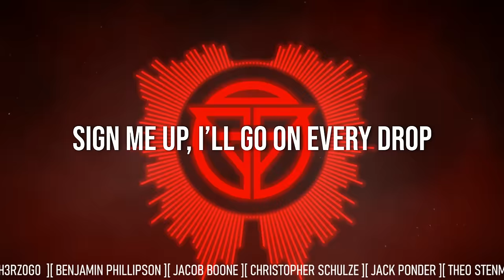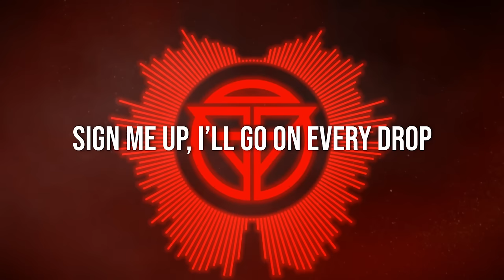Blood and Cred - Original Song feat. Craig Cairns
Lyrics by S2pidit

Be my Patron and get instrumentals!